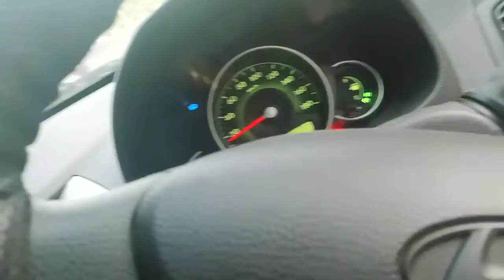How to drive car beautifully#shorts